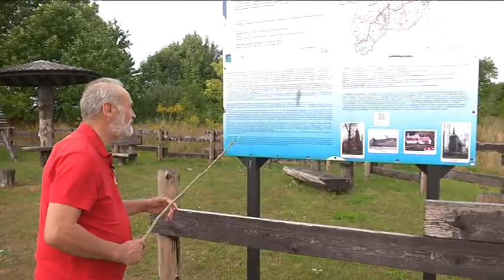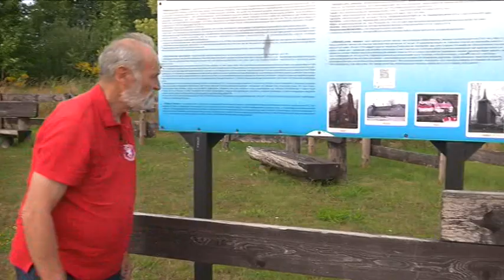DRZEWA PANA ANTONIEGO 31.08.2018